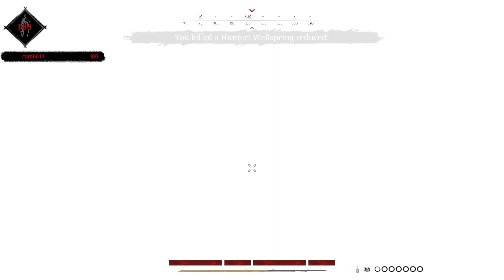Hunt Showdown: Hunter killed | Blind Stab